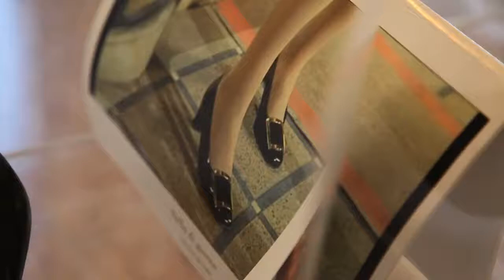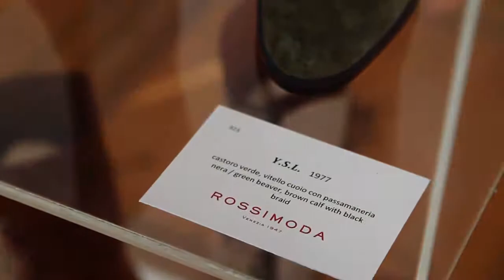Museo Rossimoda della Calzatura:l'incrocio di tre storie straordinarie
Servizio di Alice Cavicchioli (Fps Media) per Tiscali